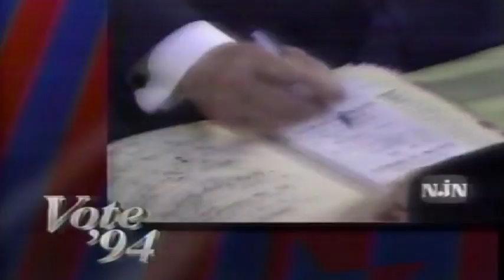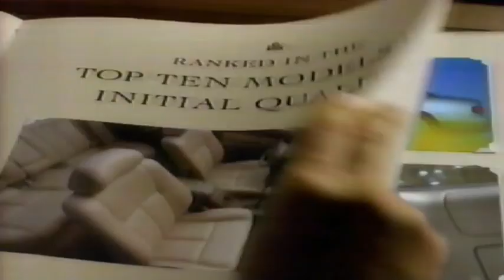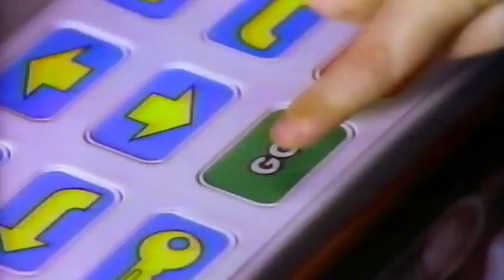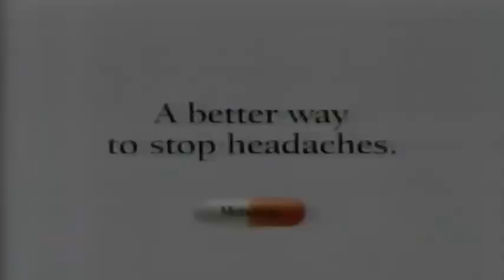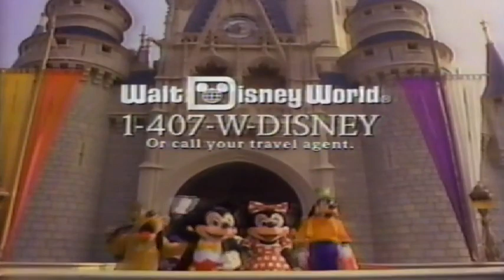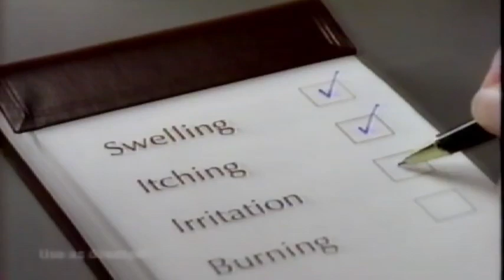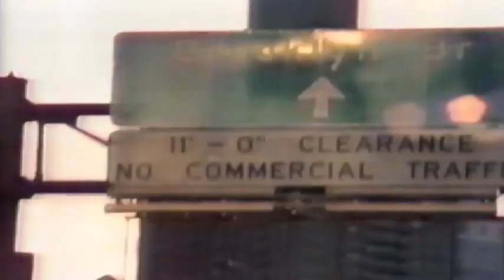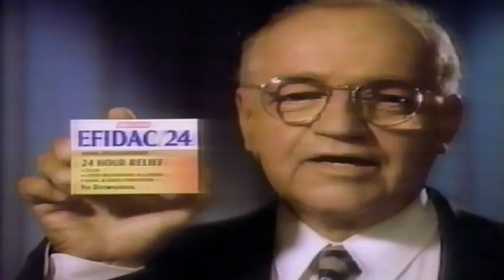November 8, 1994 - WPIX Commercial Break for "Gone with the Wind"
WPIX commercial break for a 1994 broadcast of "Gone with the Wind." The New York and New Jersey elections are also reported on.
1. "Gone with the Wind" bumper
2. Vote '94 from the Channel 11 News at 10
4.  "The Swan Princess" TV spot (The swan part seems disconnected from the story here)
5. Robitussin ("Recommended by Dr. Mom")
6. See 'n Say Winnie the Pooh ("To Owl's house")
7. Eagle Brand ("And don't make it a sliver")
8. Palmolive Antibacterial (They remind me of "The Mommies")
9. "Gone with the Wind" bumper
11. Toyota Camry ("A success story from the start")
12. "Gone with the Wind" promo (Don't miss the conclusion!)
13. Sprint Worldwide ("Hey I'm walkin here!" Heh...)
14. Mobil ("Would you take a dog?" Aww)
15. "Gone with the Wind" bumper
16. Gone with the Wind" bumper
17. Tums Ultra ("See what she says")
18. Nestle Buncha Crunch (Why not use the Addams Family?)
19. Ready Set GO ("How simple can you get?")
20. Colgate Tartar Control ("Next best thing to a dental cleaning")
21. Advil
22. Disney Preschool Toys
23. "Gone with the Wind" bumper
24. Volkswagen Passat
25. IKEA (Right on, girl!)
26. Amoco
27. Cadillac
28. "Gone with the Wind" bumper
29. "Gone with the Wind" bumper
30. Hemorid for Women (I guess Preparation H had a better agent)
31. Pepperidge Farm Seasoned Turkey Gravy
32. Nestle Sugar Cookie Dough (This one seems mean)
33. Motrin IB
34. "The Flintstones" on home video
35. "Gone with the Wind" bumper
36. HIP (Paging Dr. Greenberg!)
37. Club Med ("Life as it should be")
38. Toyota Corolla ("The place where promises are kept")
39. "Gone with the Wind" bumper
40. "Gone with the Wind" bumper
41. Vote '94 from Channel 11 News at 10
42. Toyota Camry Coupe ("A reflection of themselves")
43. Parmalat (Clearly "favorites" aren't what they used to be)
44. Walt Disney World ("Goofy could beat up Dad!" LOL, Garsh!)
45. "Gone with the Wind" bumper
46. Mastercard ("A magical fantasy land where everyone speaks French")
47. Primatene Mist (Keep looking for that cure!)
48. Sears ("Come see the softer side!")
49. Carnation Follow-Up Formula ("You're eating solid foods!")
50. "The Flintstones" on home video (and laser disc!)
51. Colgate (Love that "Huh!" Lol)
52. Preparation H (Recommended by Dr. Evil)
53. "Gone with the Wind" bumper
54. "Gone with the Wind" bumper
55. Campbell's Chicken with White & Wild Rice ("Yes I believe I can")
56. Excedrin (This ad is oddly quiet, I guess for all the viewers with headaches)
57. Nestle Refrigerated Cookie Dough (Still seems kinda mean)
58. Advil (Big McLarge Huge!)
59. Winnie the Pooh and Piglet toys (I remember that scene of Eeyore looking at the sky!)
60. "Gone with the Wind" bumper
61. Mazda Protege ("A surprise in every package")
62. Empire Blue Cross Blue Shield ("New York, it better be good")
63. Amoco Ultimate ("Your car is your pride and joy")
64. "Gone with the Wind" bumper
65. "Gone with the Wind" bumper
66. Colgate Tartar Control ("Make an appointment")
67. Nestle Buncha Crunch (Again, why not just have the Addams Family??)
68. "The Swan Princess" TV spot ("Derek, you and I were meant to be!)
69. The Softer Side of Sears
70. Boggle (Guess they don't have a backyard?)
71. Efidac/24 ("Keeps sinus pressure from coming back")
72. "Gone with the Wind" bumper
73. Mitsubishi Galant ES (Featuring Muzak version of a Sound of Music song)
74. Parmalat
75. CIGNA Healthcare
76. Toyota Corolla ("Recognized for over 25 years of progress")
77. "Gone with the Wind" bumper